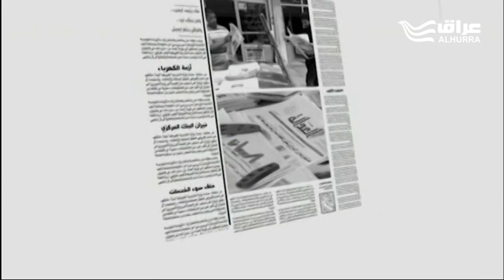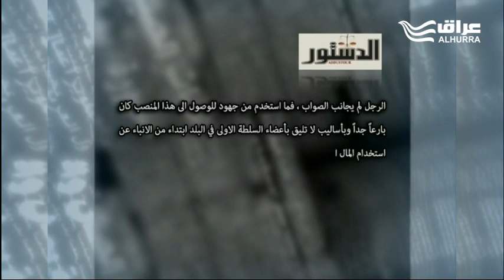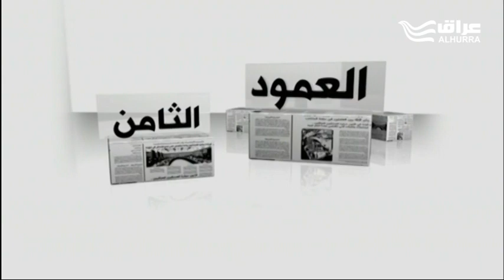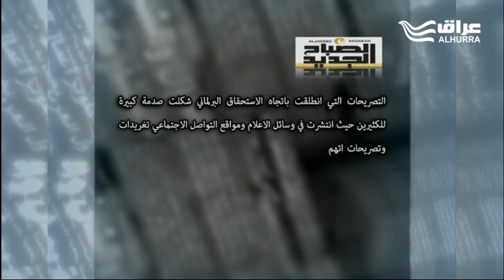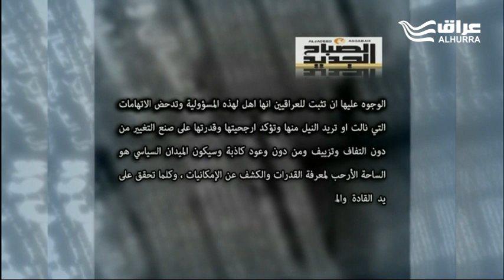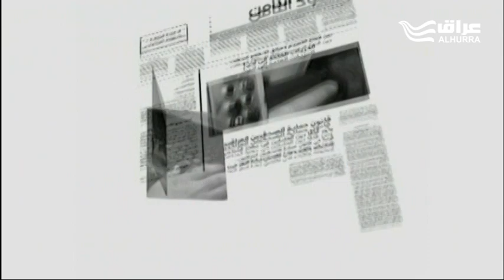رئيس البرلمان وتشكيل الحكومة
أسماء الضيوف ووظائفهم:

باسم الشيخ: رئيس تحرير جريدة الدستور
د. علي شمخي: كاتب وأكاديمي